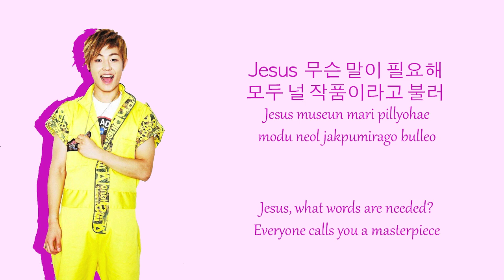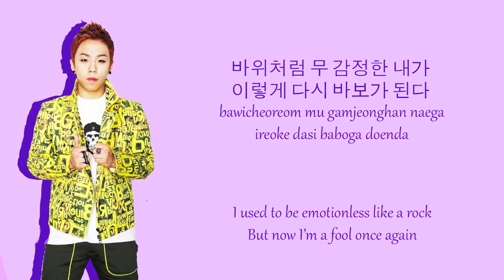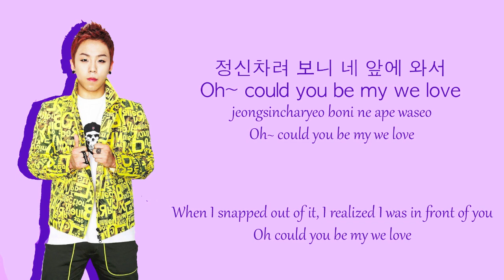Her - Block B Colour Coded Lyrics (HAN/ROM/ENG)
Block B
Zico - Blue
PO - Red
U-Kwon - Pink
Taeil - Purple
Jaehyo - Teal
Kyung - Orange
B-Bomb - Green